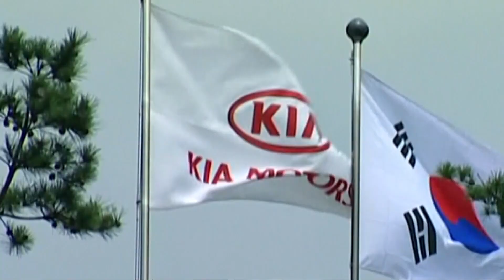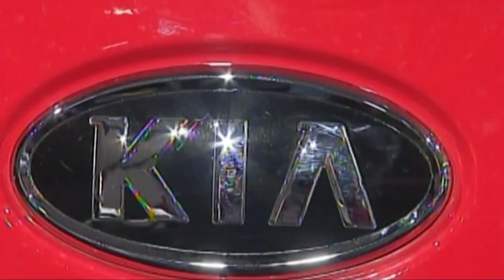Cleveland Mayor Justin Bibb, city officials to give update on recent increase in vehicle theft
During the press conference, city leaders are expected to provide information on the recent increase in stolen vehicles.